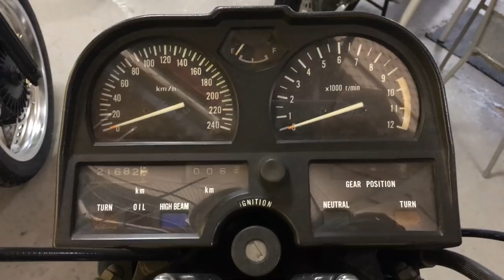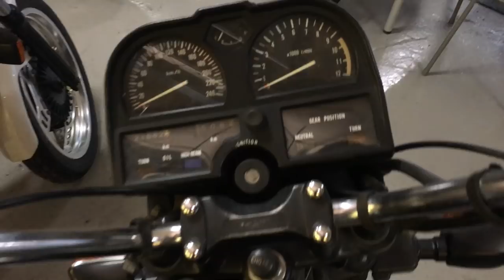Suzuki GSX 750 año 1983 - Excepcional Estado de Conservación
No suelen verse motos de esta época en tan buen estado de conservación. Este ejemplar proviene de un único propietario, de Melilla. Los kilómetros son totalmente originales.